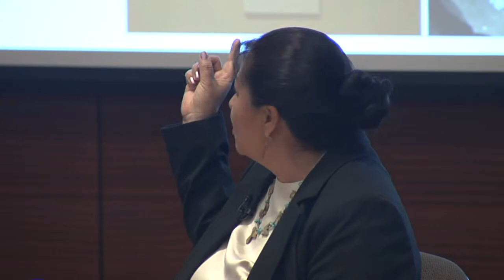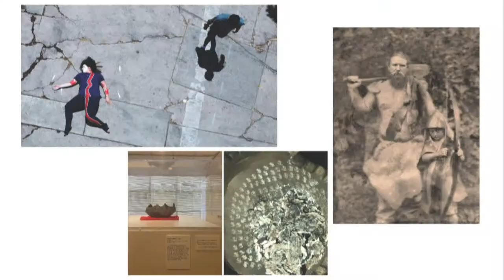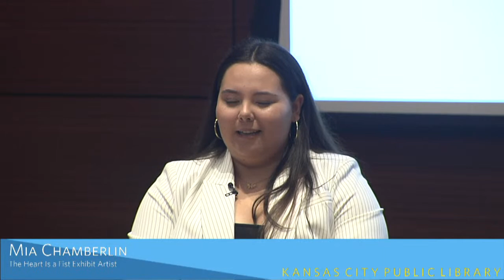The Heart Is a Fist: Artists Roundtable Discussion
Indigenous artists featured in the Library exhibition The Heart Is a Fist talk about their inspirations and techniques in a panel discussion moderated by Kreshaun McKinney, the Kemper Museum of Contemporary Art’s director of learning and engagement.

Presented in conjunction with the Library’s Big Read 2022, the exhibition includes paintings, drawings, textiles, and sculptures by current and former students at Haskell Indian Nations University. It is curated by David Titterington, an adjunct professor of art at Haskell, and remains on display in the Genevieve Guldner Gallery through May 29.

The Big Read initiative is a nearly two-month celebration of poetry and reading, as well as Native American literature and culture, revolving around U.S. Poet Laureate Joy Harjo and her acclaimed book An American Sunrise.